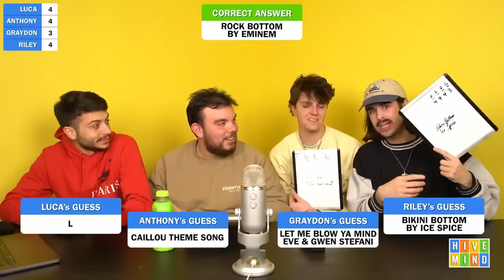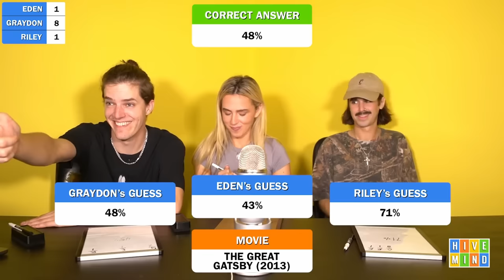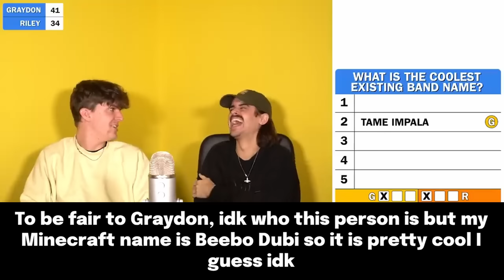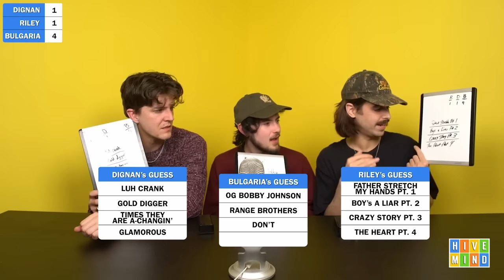Hivemind Funniest Answers Compilation